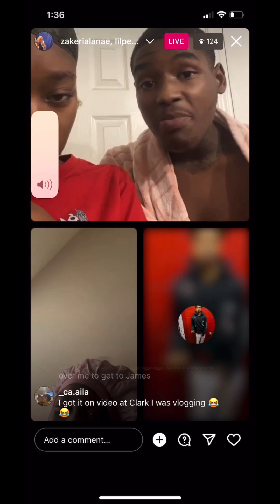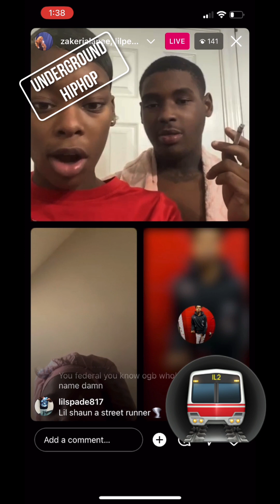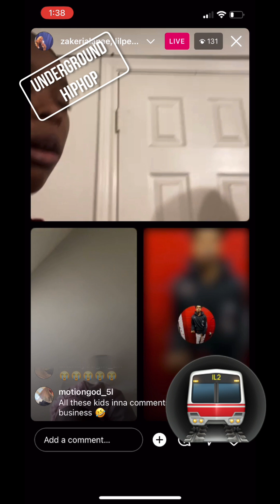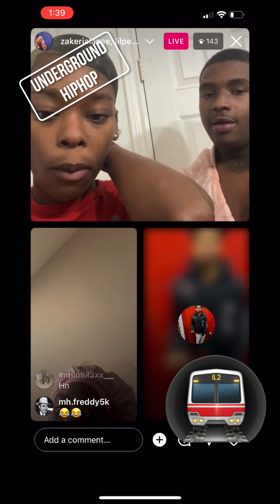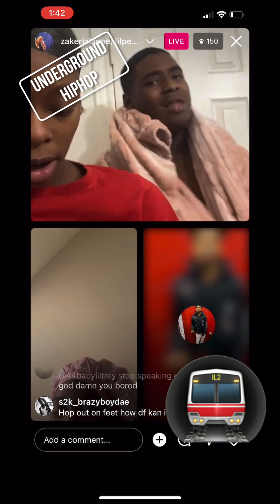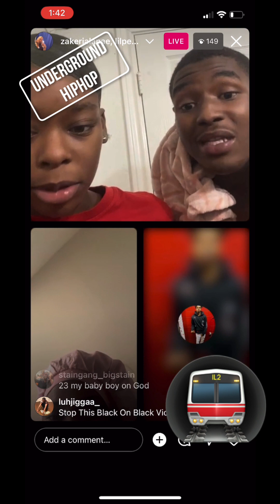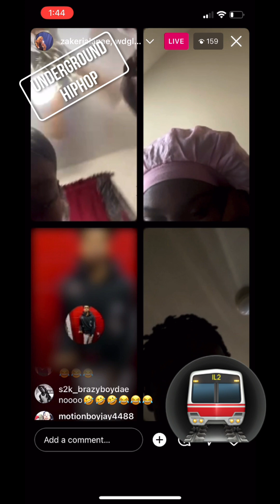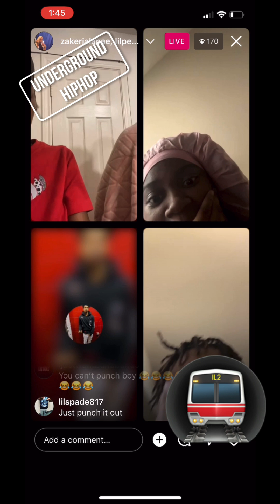YTN SouthSide Baby James heated altercation with WDG Lil Shaun